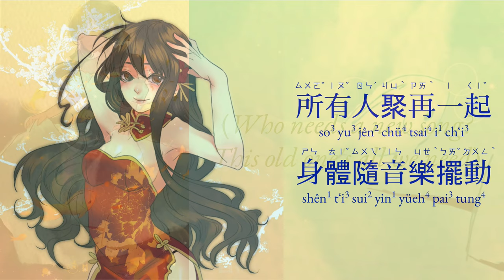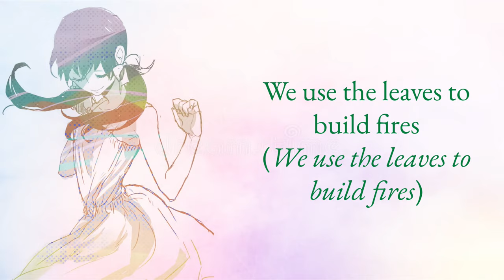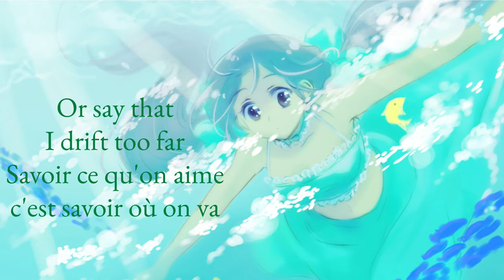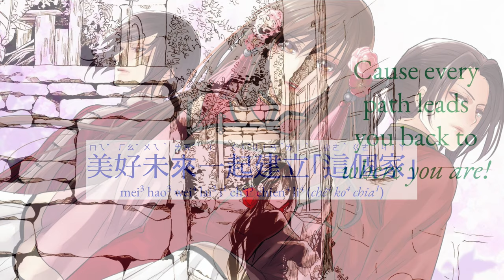APH Multilanguage: Japan, Seychelles, Taiwan - Where You Are [w/S&T]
The song is Where You Are from Disney's Moana (2016). I chose Japan, Seychelles, and Taiwan because they are island countries. While Moana does end up sailing the wide ocean, I think there is a charm in finding contentment where you are and living diligently. I think these characters really exemplify these characteristics while maintaining a curiosity for what's out there.

Voice actors:
English: Christopher Jackson (Chef Tui); Rachel House (Gramma Tala); Nicole Scherzinger (Sina); Auli'i Cravalho (Moana); Louise Bush (Toddler Moana)
Français/French: Jean-Luc Guizonne (Chef Tui); Christine Delaroche (Grand-mère Tala); Mery Lanzafame (Sina); Cerise Calixte (Vaiana); Mila Pointet (Petite Vaiana)
日本語 (nihongo)/Japanese:  安崎求 Motomu Azaki (Chief Tui); 夏木マリ Mari Natsuki (Gramma Tala); 中村千絵 Chie Nakamura (Sina); 屋比久知奈 Yabiku Tomona (Moana); 正垣那々花 Shōgaki Nanahana (子供のモアナ Child Moana); 竹野谷咲 Takeno Yasaki (ベビー・モアナ Baby Moana)
臺灣華語 (Táiwān Huáyǔ)/Taiwanese Mandarin: 謝文德 Xiè Wén-Dé (圖伊 Chief Tui Waialiki); 崔幗夫 Cuī Guó-Fu (塔拉祖母 Gramma Tala); 陳秀珠 Liáng Shì-Yùn (賽娜Sina Waialiki); 吳以悠 Monica Wu/Wú Yǐ-Yōu (莫娜 Moana Waialiki); 梁樂平 Liáng Lè-Píng (年幼 莫娜 Young Moana)

COPPA disclaimer: Due to the TV-MA rating of the anime, Hetalia: Axis Powers, this channel is specifically designed to be viewed by adults and therefore may be unsuitable for children under 17.